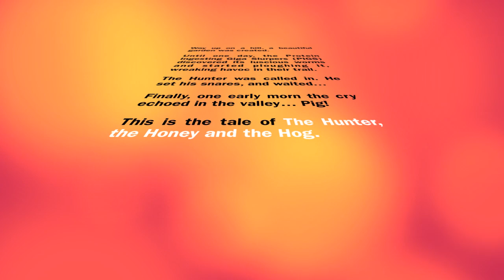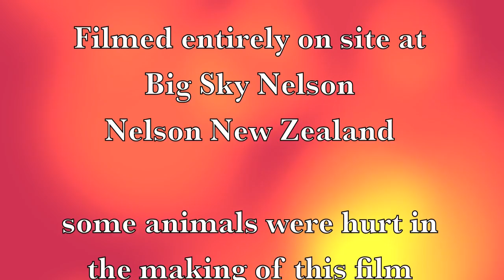The Pig Hunter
Warning:  contains images of a feral pig being skinned and butchered.

The movie was created by Emanuel, a 10 year old neighbour.  This young guy has great potential.

Sometimes wild pigs move on to the semi-rural properties in my neighbourhood.  They can cause a lot of damage when they dig for food.

Although Honey is a pet, she seems to like the idea of becoming a hunting dog.  She shows a lot of interest in the pigs and possums that stop by.